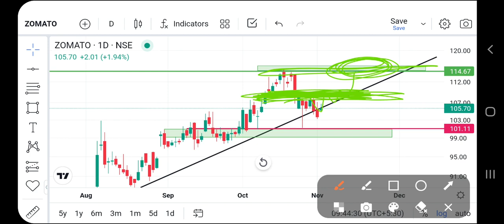Zomato Share Price Analysis: A Comprehensive Overview | Stocks To Buy Now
zomato share
zomato share news today telugu